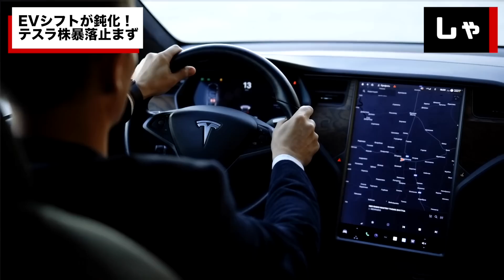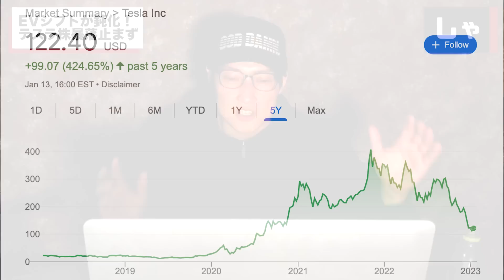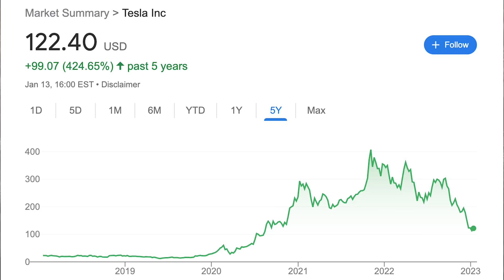【EV業界に激震】トヨタの大逆転始まった！EVシフトが鈍化、テスラ車が売れずに在庫積み上がり大幅値下げ、株価がさらに暴落、中国工場は操業停止 中古車市場も大混乱 EV下取り価格の問題（TTMつよし